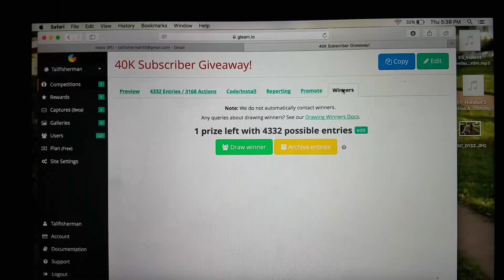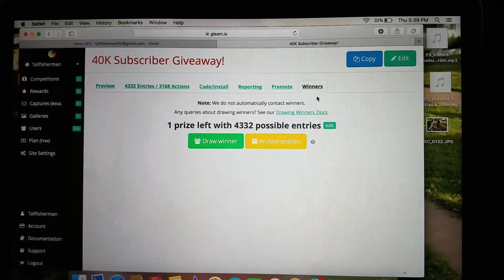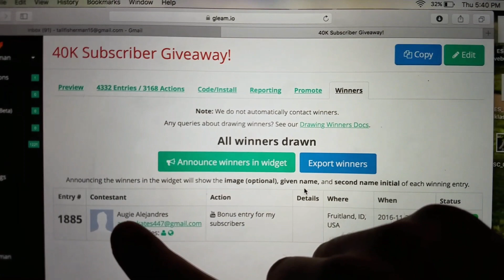Winner Winner..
Thank you to all my loyal and supportive subscribers for entering in my 40k giveaway if you didn't win this time don't worry there will be alot more to come!